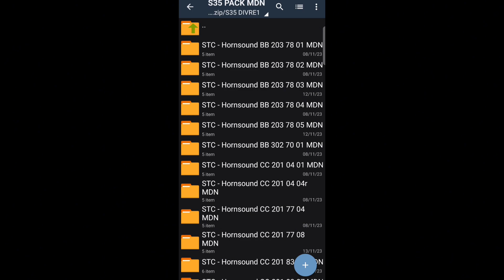OPEN PAYWARE S35 [ONE PART] PACK DIVRE1 BY STC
ASSALAMUALAIKUM WARAHMATULLAHI WABARAKATU KALI INI SAYA INGIN MEMPROMOSIKAN SOUND [ONE PART] S35 DIVRE 1 BUATAN STC

🔴ISI SOUND INI ADALAH🔴

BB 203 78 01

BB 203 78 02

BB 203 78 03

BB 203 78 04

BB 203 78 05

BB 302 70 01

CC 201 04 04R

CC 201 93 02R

KA BANDARA KUALANAMU

KAIS WIJAYA KUSUMA

🔴KELEBIHAN S35 PACK INI🔴

- Langka

- Dapat banyak

🔴KEKURANGAN S35 PACK INI🔴

- Volume suara setiap s35 tidak sama

🔴PEMBAYARAN VIA🔴

- DANA

- GOPAY

- BANK BSI

HARGA HANYA 5K

🔴PERATURAN MEMBELI🔴

Bagi user yang galer maka akan di cabut license nya

BAGI YANG BERMINAT

TERIMAKASIH ASSALAMUALAIKUM WARAHMATULLAHI WABARAKATUH